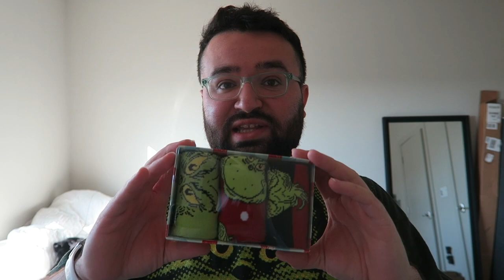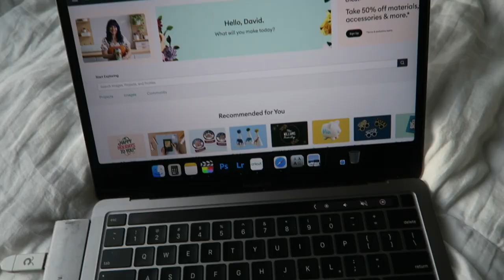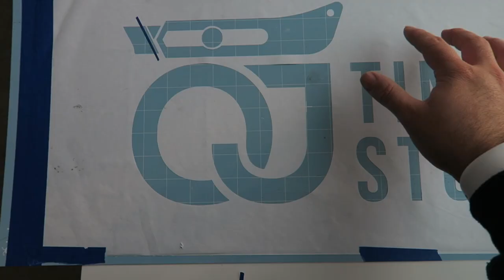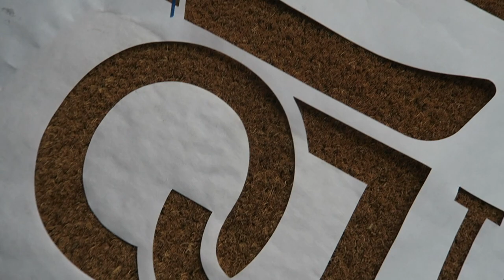CAUGHT ALEX SLIPPIN'! 👀